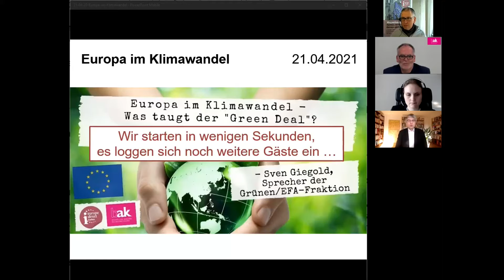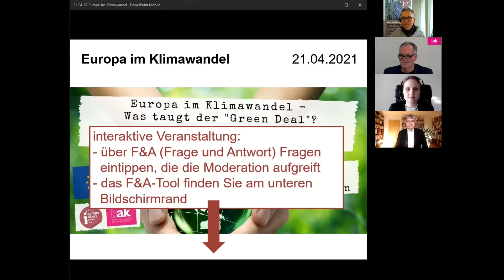Europa im Klimawandel - 21.04.2021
Europa im Klimawandel
Was taugt der "Green Deal" für Europa und die Regionen?

Mit Sven Giegold, MdEP
und Moderatorin Eva Johanna Onkels
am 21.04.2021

Eine Veranstaltung von EUROPE DIRECT Aachen und
der Bischöflichen Akademie des Bistums Aachen